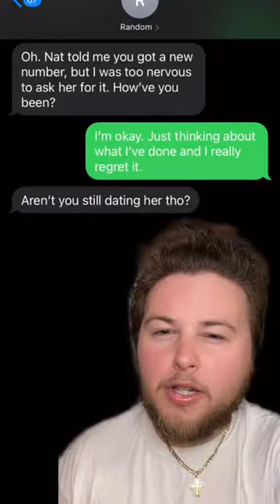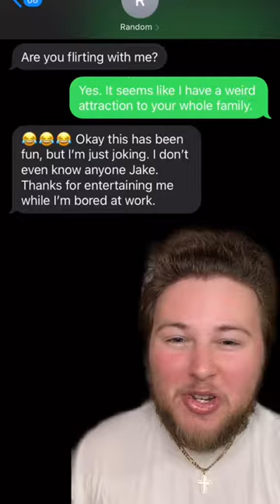THE ENDING IS SO FUNNY!!🤣🤣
Credit: Follow for more Amazing Content 👉 👉